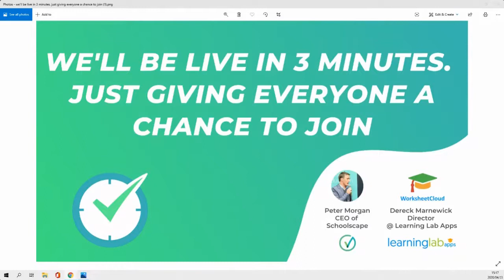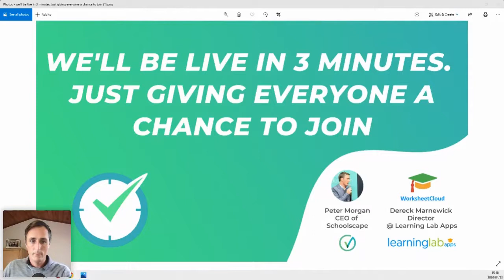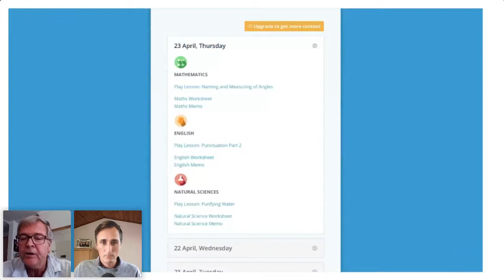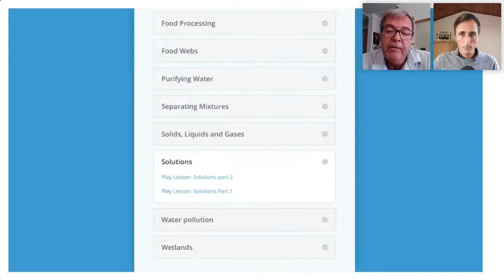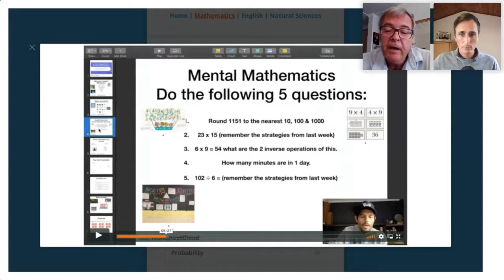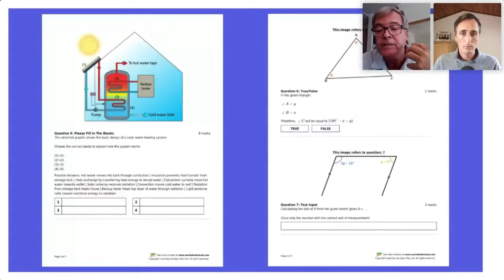Schoolscape Webinar Series: Taking Your School Online (WorksheetCloud Replay)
With the national lock-down Learning Lab Apps, the company behind the well-known education product 'WorksheetCloud', realized they could help by sourcing highly-qualified and experienced South African teachers to provide FREE CAPS-aligned online video classes. What they thought would reach a couple of hundred people has now recorded over 600,000 online views. They have teachers daily providing video lessons for grades 1 through to 9. After each lesson, their teachers make downloadable resources (like worksheets and tests) available for the learners to complete before the next lesson.

In this webinar, we will find out more about WorksheetCloud and how school teachers can use their free video lessons to support home learning. We will also discuss some of their printed worksheets (paid offering) that schools use can use. They are only happy to let schools use these videos for free! Join this webinar to find out what they have available and how to use them.